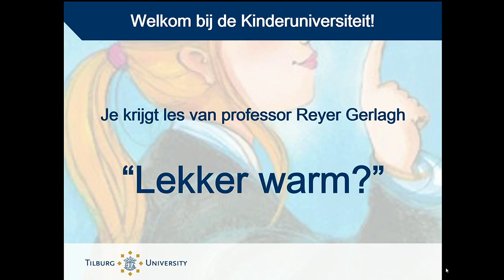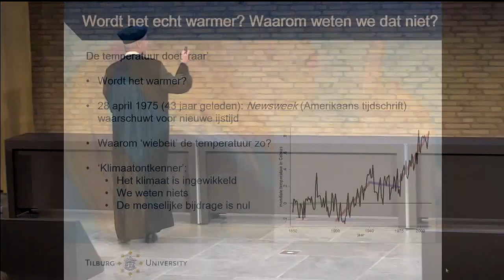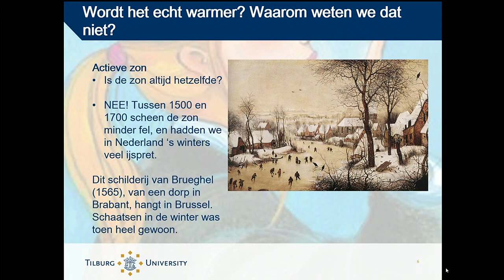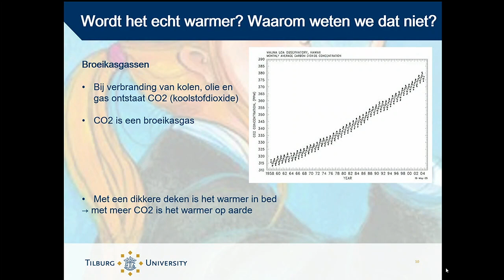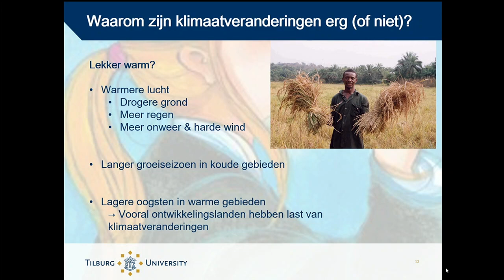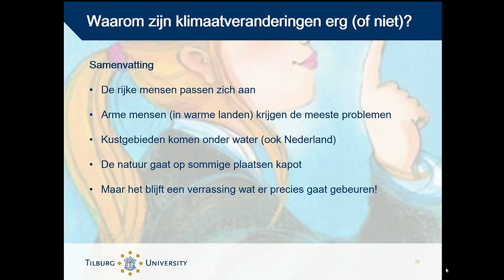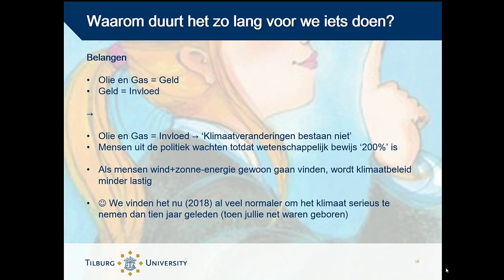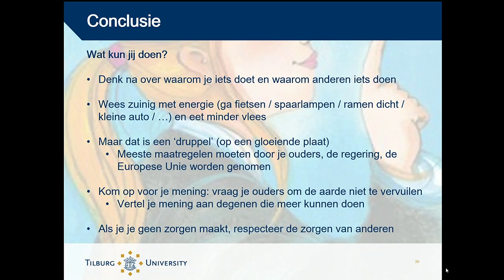Kinderuniversiteit “Lekker warm?” door professor Reyer Gerlagh – Tilburg University